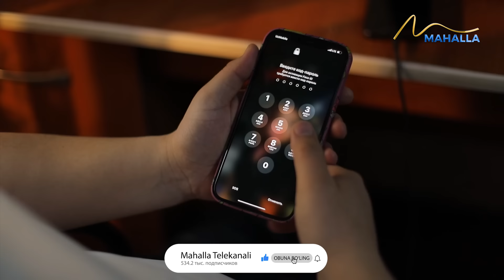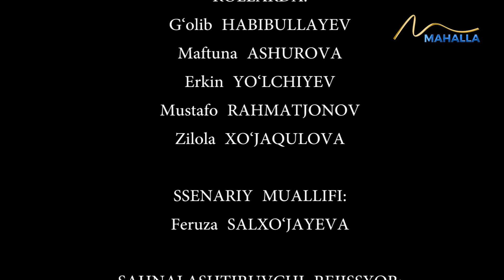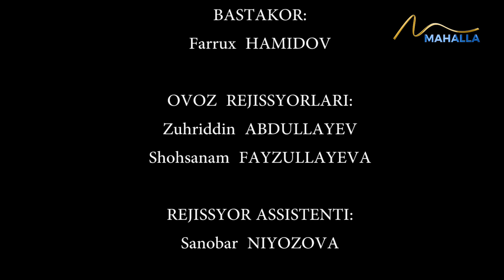AYOLNING VATANI | "UMR SO'QMOQLARI" | "УМР СЎҚМОҚЛАРИ"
Layk bosish va izoh qoldirish yodingizdan ko'tarilmasin, aziz kuzatuvchi.